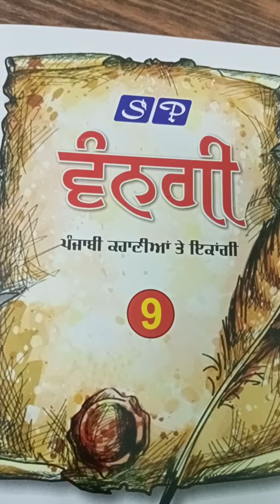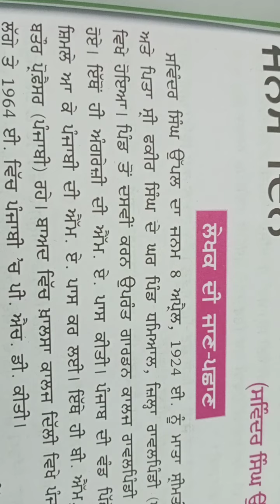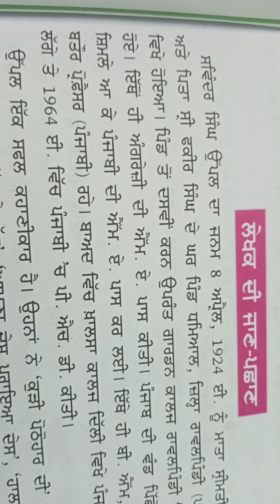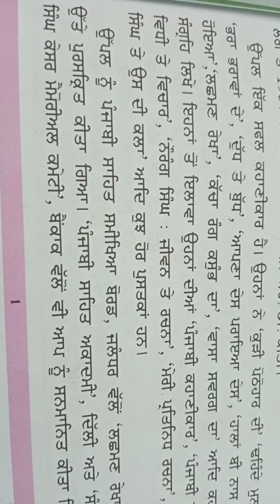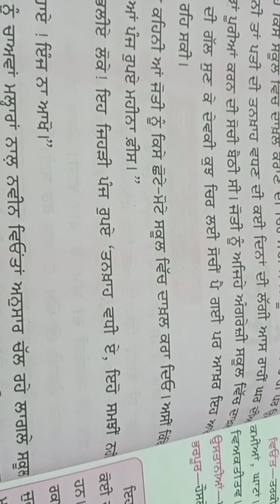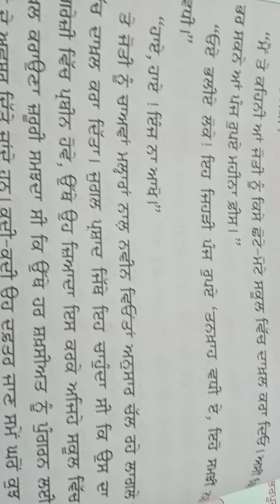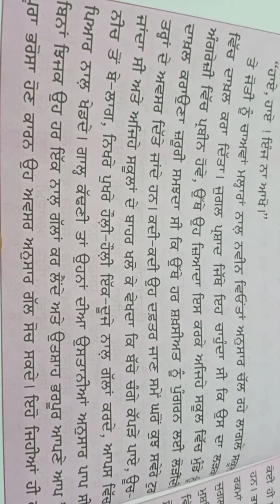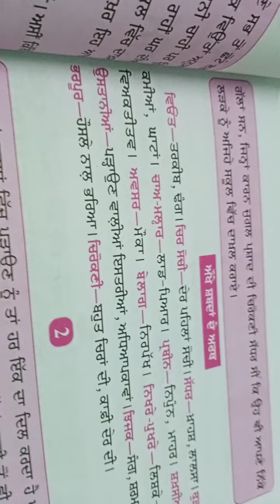class9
sub punjabi ch1 sent byRR